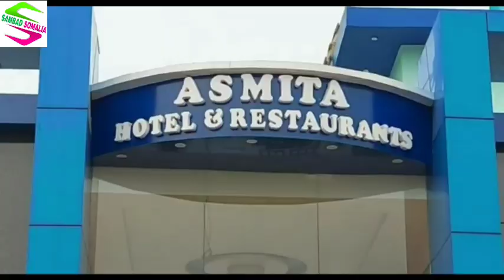আরামবাগ শহর জুড়ে চলছে পুলিশের রুটমার্চ,উপস্থিত ছিলেন আরামবাগের এসডিপিও অভিষেক মন্ডল ও আইসি বরুণ ঘোষ